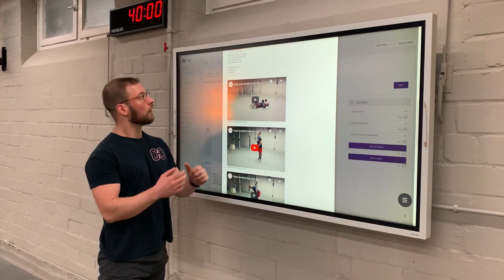White Board Briefing 16.03.2021